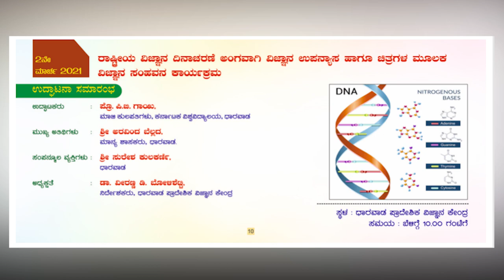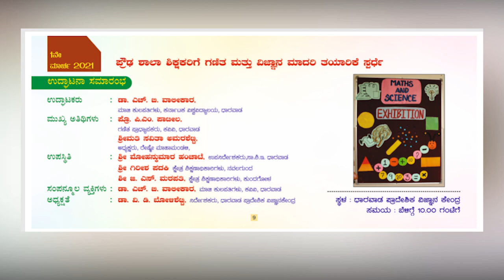ಧಾರವಾಡದಲ್ಲಿ ವಿಜ್ಞಾನ ಜಾತ್ರೆ||Science Fest-2021||Classic Education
Classic Education
Dharwad